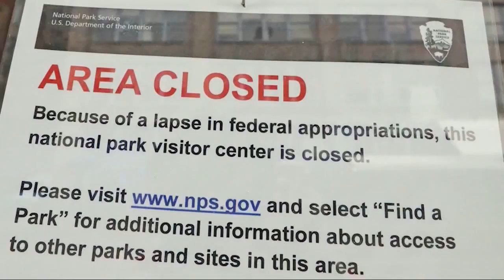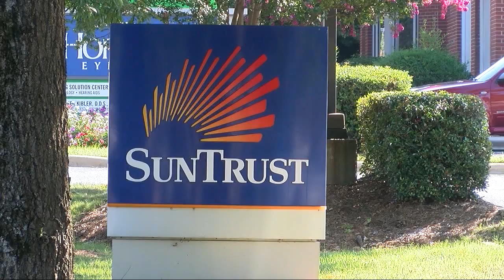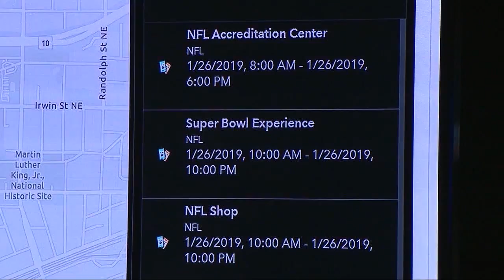The Georgia Gang - February 10, 2019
The Georgia Gang from February 10th, 2019